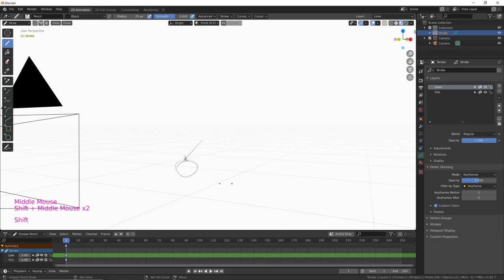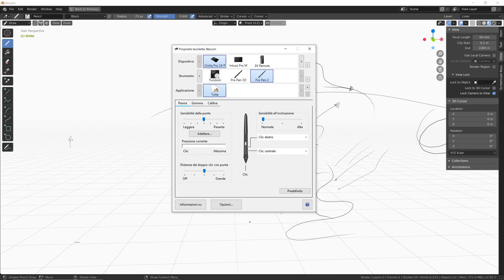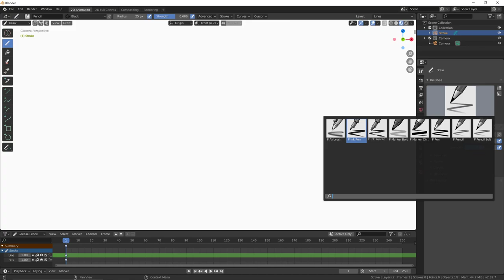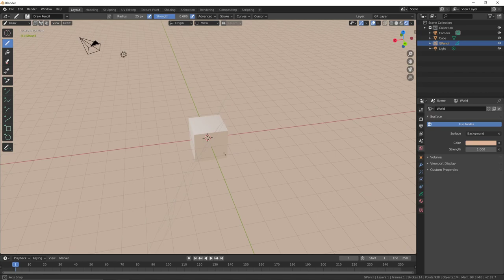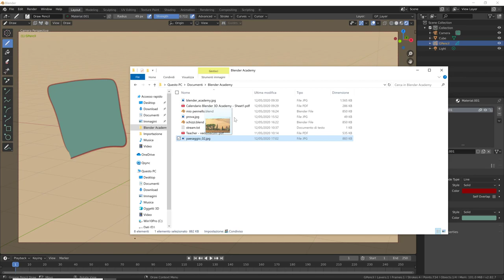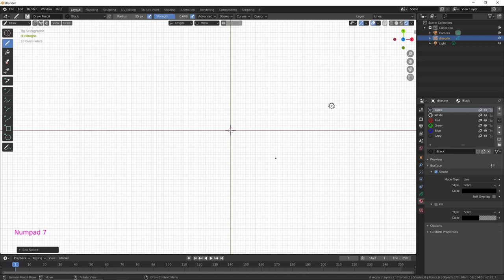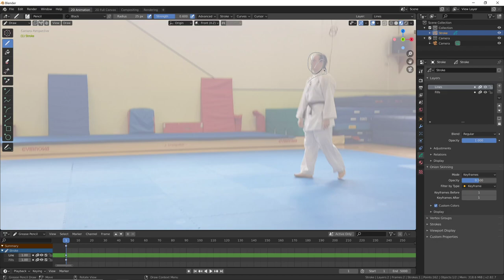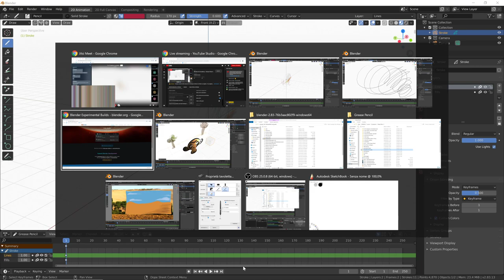Blender 3D Academy - Grease Pencil - Prima Parte - Live 12/05/20 15.30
Live stream della mia lezione di Grease Pencil per la Blender 3D Academy - Prima Parte del 12/05/20 alle 15.30.
Questa è la registrazione del mio display, che quindi è a qualità migliore di ciò che si è potuto vedere nella live.
Gli argomenti trattati sono stati:
- impostazione dei tasti della penna della tavoletta (la soluzione per Mac arriva dopo un po' nel video)
- gli strumenti di base e come adattarli
- rendering e gestione dell'inquadratura tramite telecamera
- panoramica sull'uso dei materiali per colorare i disegni
- muoversi tra draw mode ed object mode
- caricamento di immagini (e anche video, verso la fine dello stream) come sfondo della telecamera per ricalcare o pescare i colori
- posizionare il disegno nello spazio tramite la selezione del piano di disegno e della sua posizione nello spazio
- modalità "surface" per disegnare sopra a geometrie esistenti
- stroke depth order per fare in modo che i segni si sovrappongano secondo l'ordine con cui sono stati disegnati o secondo la posizione nello spazio
- anteprima delle differenze nella versione 2.83 che permettono di illuminare gli oggetti Grease Pencil con le luci e di selezionare colori dalla palette.